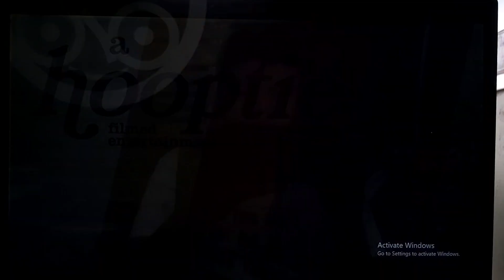Hooptie Filmed Entertainment/FX Productions/FX (2015)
From Your The Worst.